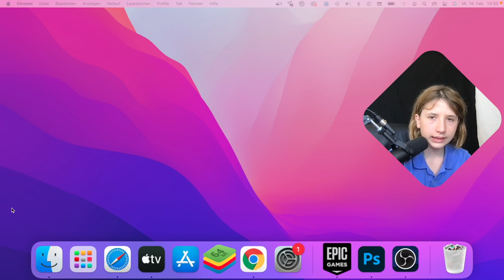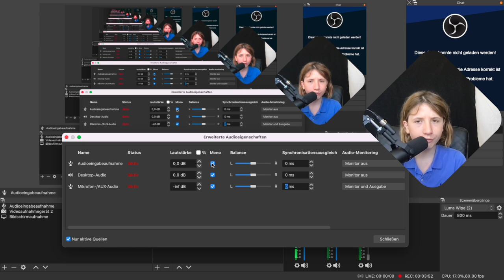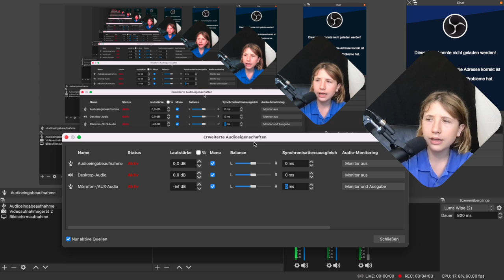Wie ihr euer Mikrofon Audio richtig ihn OBS einbindet ( so dass man was hört )